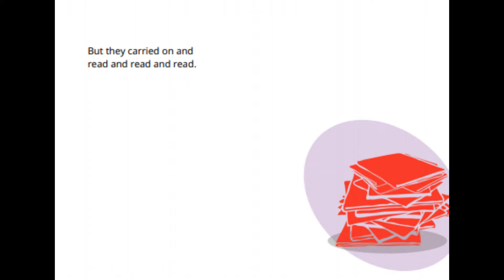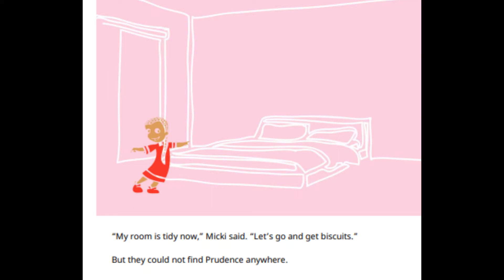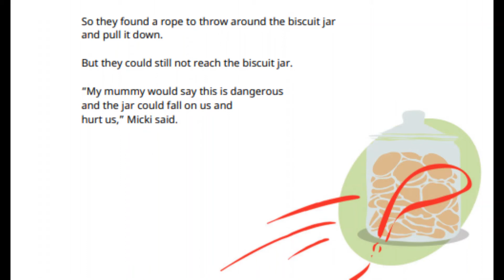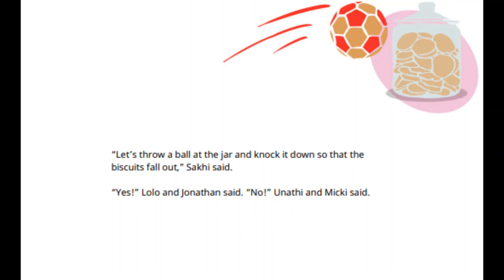Kids Stories|The Biscuit Jar Must Fall|Bedtime Stories|Read Aloud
"The Biscuit Jar Must Fall" book explains kids continues effort to get the biscuit.

Try my other videos in the below list,